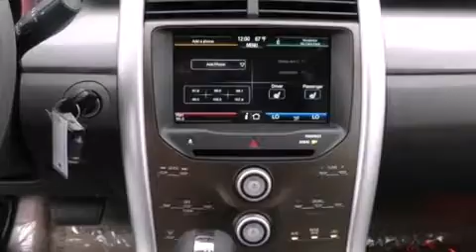2012 Ford Edge SEL in Buford, GA 30518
4525 Nelson Brogdon Blvd.
in Buford, GA 30518

Come test drive this 2012 Ford Edge. A 3.5 liter V-6 engine pairs with a sophisticated 6 speed automatic transmission, providing a smooth and predictable driving experience. A wealth of standard features means that you no longer have to sacrifice. Like heated seats, a rear window wiper, a tachometer, power front seats, a trip computer, an automatic dimming rear-view mirror, remote keyless entry, and much more. Features such as automatic climate control and leather upholstery prove that economical transportation does not need to be sparsely equipped. For drivers who enjoy the natural environment, a power moon roof allows an infusion of fresh air. Audio features include a CD player with MP3 capability, steering wheel mounted audio controls, A 10 gigabyte hard drive, and 6 well positioned speakers. Ford ensures the safety and security of its passengers with equipment such as: dual front impact airbags with occupant sensing airbag, front SIDE impact airbags, traction control, brake assist, a panic alarm, and 4 wheel disc brakes with ABS. For added security, dynamic Stability Control supplements the drivetrain. Our experienced sales staff is eager to share its knowledge and enthusiasm with you. We'd be happy to answer any questions that you may have. We are here to help you.